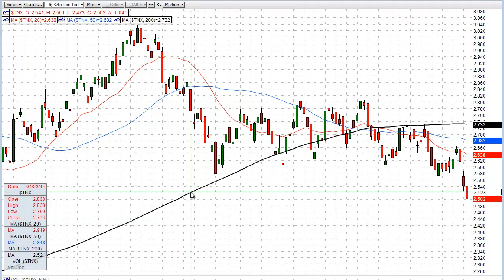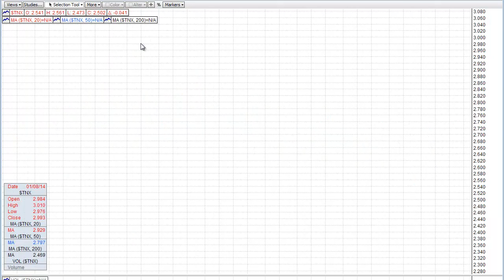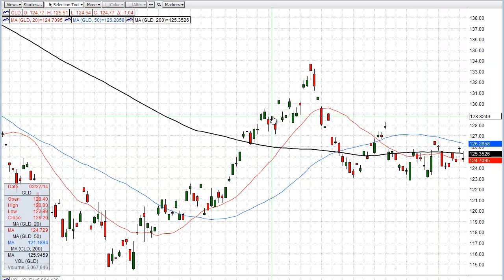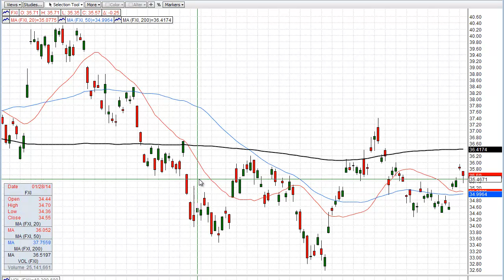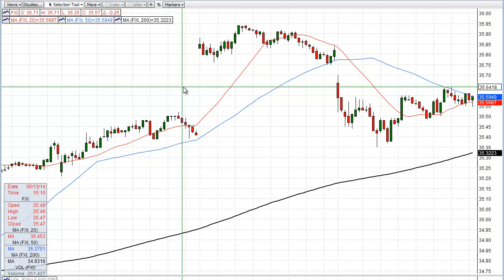Technical Market Outlook for SPY, GLD, USO and the Interest Rate Market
A technical look at the stock market, bond market, gold market and oil.  Learn where the markets are headed next.